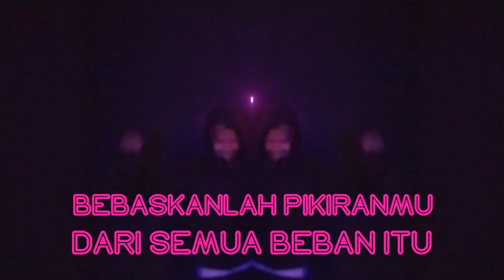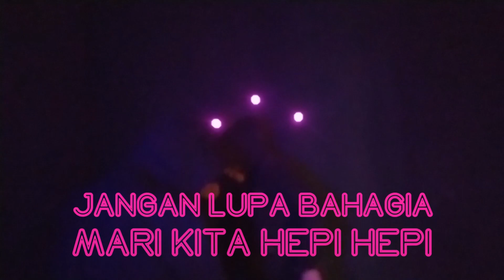NOT2DAY - Hepi Hepi (Official Music Video)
Hepi Hepi "NOT2DAY" Out Now!

Single kedua kita, semoga menghibur, jangan lupa bahagia & tetap hepi!

Credits:
All done by NOT2DAY
Mixed & Mastered by Distorshit Music